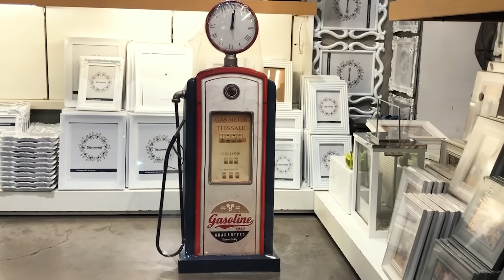Hediye Dükkanında Gözlerin Kapalı Hediye Seç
Bu videoda arkadaşlarımız bir hediye mağazasında gözleri bağlı halde hediye seçiyor. Şansına ne alırsa o hediyeye razı oluyor.